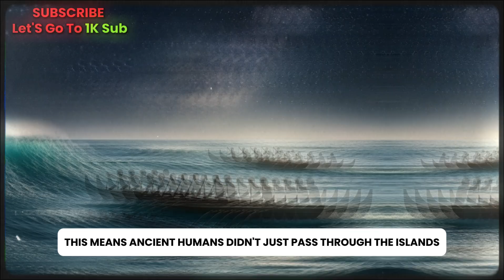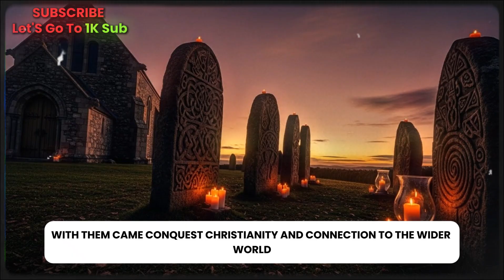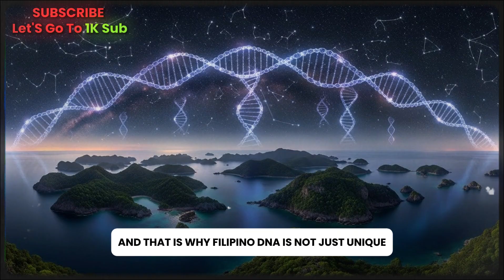Why Filipino DNA Is the STRANGEST in the World?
For decades, history taught that the Filipino people came from a simple migration out of Taiwan.
But modern DNA science tells a very different story.

Hidden inside Filipino DNA are traces of ancient humans older than modern civilization, including Denisovans, early hunter-gatherers, and mysterious populations that vanished tens of thousands of years ago. The Philippines was not a side path of human migration — it was a crossroads of humanity.

In this cinematic documentary, we explore:
• The discovery of Homo luzonensis
• Why Filipino DNA contains some of the oldest genetic lineages on Earth
• How ancient seafarers crossed open oceans before history began
• The forgotten role of the Philippines in global human migration
• How Austronesians, hunter-gatherers, traders, and empires shaped one people
• Why modern Filipinos carry genetic memories older than civilization itself

From Ice Age survival to lost island cultures, from Denisovan ancestry to Pacific navigation, this story reveals why Filipino identity is not one origin — but many.

This is not just Filipino history.
This is human history.

📌 Watch till the end to understand why the Philippines may be the most genetically complex place on Earth.